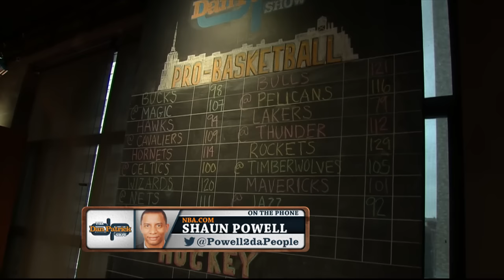Shaun Powell on The Dan Patrick Show (Full Interview) 4/12/16